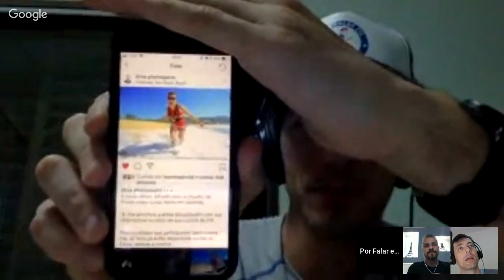PFC 273 - Fotógrafo de Corrida (com Julio Lima) - Ao Vivo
Por Falar em Corrida - Informação com diversão e bom humor

PADRINHOS/MADRINHAS do PFC:

ALÉCIO GRZYBOWSKI
ALEX FURTADO
ALEXANDRE GOMES
ALEXANDRE OLIVEIRA
ALINE SULZBACH
ANA GALHUMI
ANDRESSA RODRIGUES
ANTÔNIO MONASKI
ARISTOTELES CARDONA
BEATRIZ CARVALHO
BETUEL SANGUINETO
BRUNO SILVEIRA
CARLA PAPAI
CARLOS LEONARDO
CAUE GASTARDI
CYNTHIA AIRES
DAIANE FREITAS
DANILO CONFESSOR
DEJALDIR SANTIAGO
DIEGO INACIO
DIEGO PEÑA
DOUGLAS GODÓI
EDUARDO GUIMARÃES
EDUARDO MASUDA
ERIC ITO
ESTHER MIKOWSKI
FABIANO GRANADO
FABIO SCHIRMANN
FABÍOLA COSTA
FERNANDO LONER
FERNANDO SILVA
FRANCISCO CARLOS
GIOVANA KAUPE
GUSTAVO ISSA
HENRIQUE DA GAMA
HENRIQUE KOTZIAN
HEVERTON RIBEIRO
JONATHAN DAVID
JONES MAICON
JORGE OLIVEIRA
JOSÉ MAURO
JULIANO COLODETI
JUNIOR MENEZES
LEANDRO CAMPOS
LEANDRO CORADI
LEONARDO ALVES
LORNA DA SILVA
MARCELO OLIVEIRA
MARCOS CRUZ
MARCOS TENÓRIO
MICHEL MORAES
NÁDIA LEMOS
NATAN ALCANTARA
PAULO NERY
PAULO PESSOA
PEDRO AYRES
RAFAEL MACHADO
RÉGIS CHACHAMOVICH
RENATA MENDES
RICARDO KAUFMANN
RICARDO SILVÉRIO
ROBERTA PEREIRA
RODRIGO DACOL
RODRIGO VAL
SAMO FISCHER
SILVIO NETO
THIAGO SOUSA
VALDIR SILVA
VANDER ANDREAZZI
VLADEMIR ASSIS
WAGNER SILVA
WASHINGTON LINS
WILSON SPÍNOLA